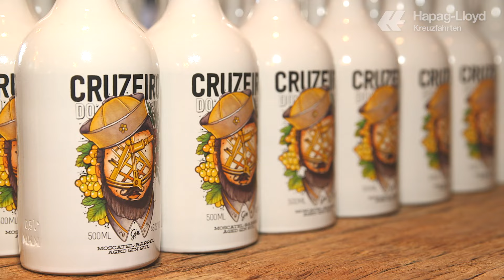PASSAGEN.tv Folge 89: Cruzeiro do Sul – an Bord der EUROPA 2 gereifter Gin vollendet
„Cruzeiro do Sul“, der an Bord von MS EUROPA 2 gereifte Gin, wurde finalisiert. In der Altonaer Spirituosen Manufaktur erfolgte die Abfüllung, alle 2000 Flaschen nummerierte Gründer Stephan Garbe persönlich. Entstanden ist die außergewöhnliche, fassgelagerte Spirituose in einer besonderen Zusammenarbeit von Gin Sul und Hapag-Lloyd Kreuzfahrten.